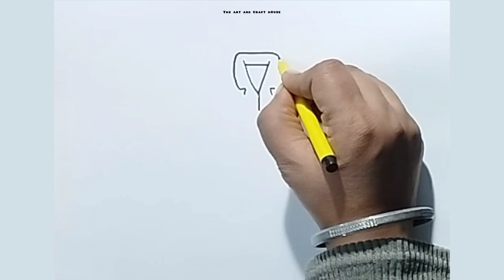learn how to draw lab Coat drawing